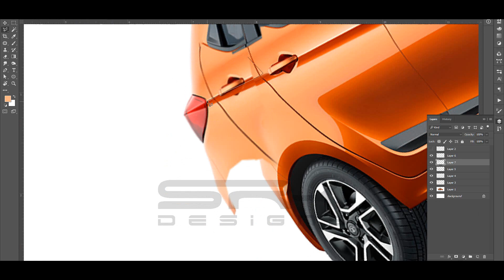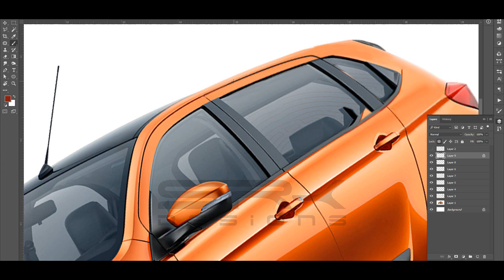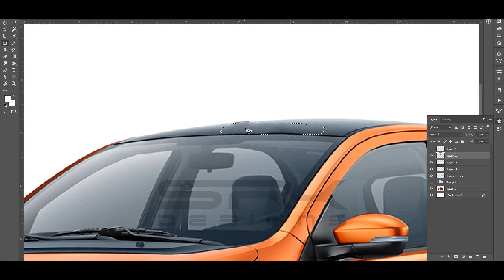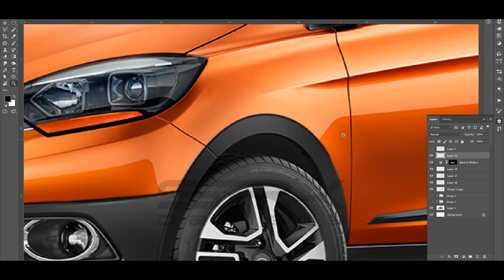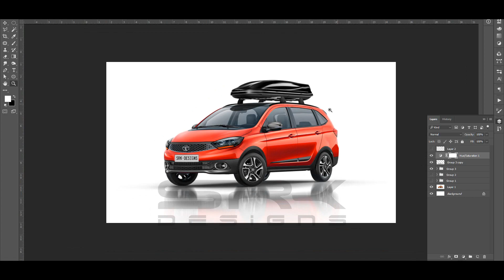Tata Tiago Station Wagon - Rendering - Making Video | SRK Designs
Here is a making video of the rendering of the Tata Tiago Station Wagon.